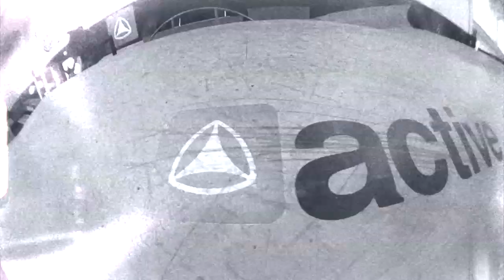Active Park Crashers - Santa Cruz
Santa Cruz shredders Emmanuel Guzman, Sid Melvin, Blake Johnson and Ron Whaley get in a fun filled sesh at the Active skatepark in this edition of Active Park Crashers.